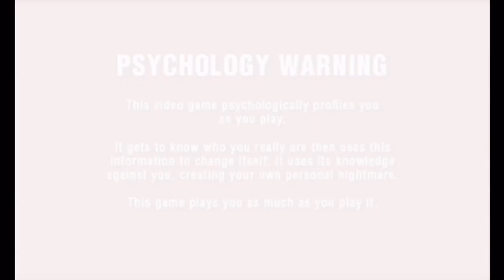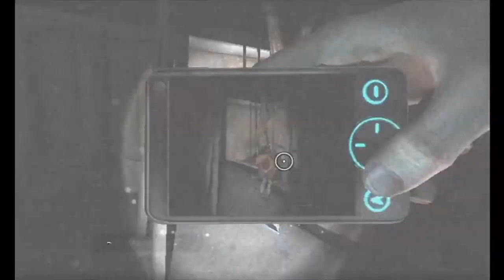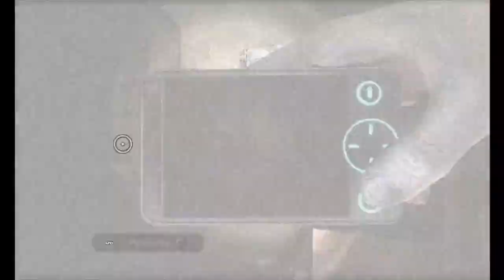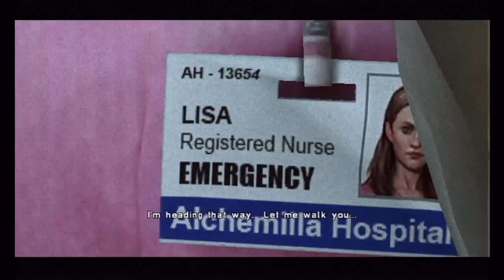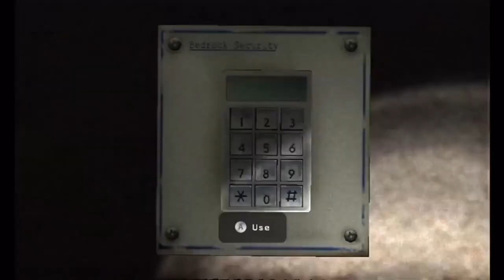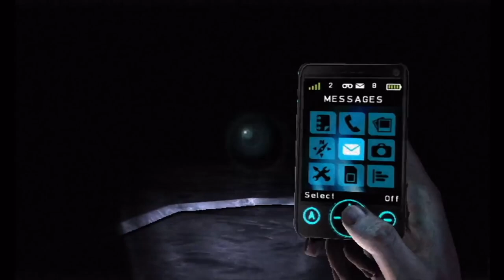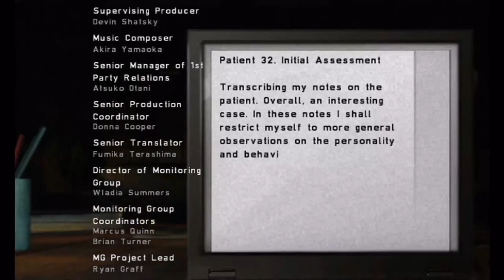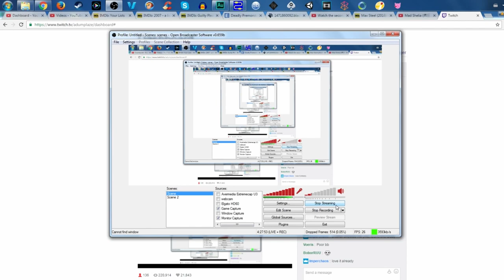Adum Plaze: Silent Hill: Shattered Memories (Fan Edit)